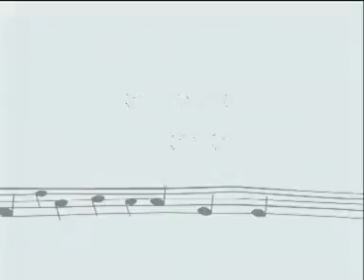教程3-30 How D'ye Do Kids Piano Tutorial